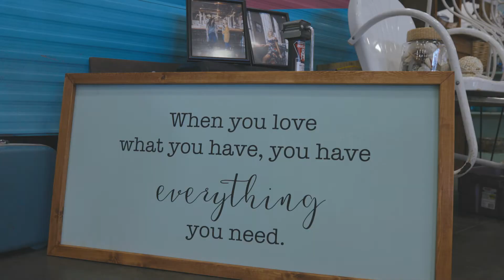The Great Junk Hunt Market - 2019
The Great Junk Hunt has grown to be one of the largest traveling markets in the country with over 5 locations in 3 different states. The Great Junk Hunt specializes in bringing together hundreds of the best local makers and curators on the west coast for the local community to shop from.

Fall 2019 Schedule:
Inland Empire, CA - Oct. 4-5 - Nos Events Center
Salem, OR - Oct. 25-26 - Oregon State Fairgrounds
Monroe, WA - Nov.1-2 - Evergreen State Fairgrounds
Puyallup, WA - Nov.15-16 - Washington State Fairgrounds
Ventura, CA - Dec. 6-7 - Ventura County Fairgrounds